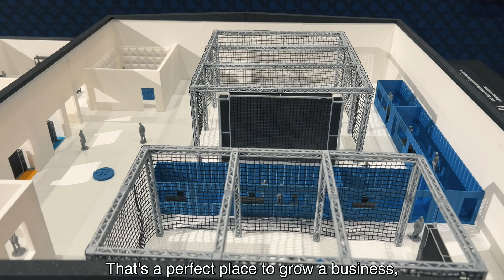Switzerland for Drones and Robotics Companies (XPONENTIAL 2024)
Dive into the vibrant Swiss drone ecosystem at XPONENTIAL 2024, where Switzerland showcased its leadership in drone technology and innovation. This video features insights from key players, including the Federal Office of Civil Aviation (FOCA), the Drone Industry Association Switzerland (DIAS), and leading companies like UASolutions, Involi, Fotokite, Meteomatics, and Windshape.
Discover how Switzerland, the world's most innovative country, fosters a unique environment for attracting talent and developing cutting-edge technologies. Learn from top industry professionals about the advantages of operating in Switzerland's dynamic regulatory and technical landscape.

With an international network of experienced and passionate professionals, GGBa promotes Western Switzerland throughout the world.